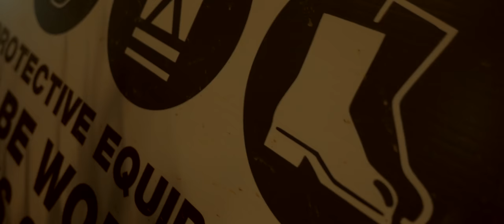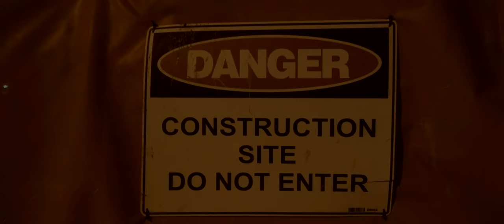Lofyne - 'Corridor' official music video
Another new track and video.

ABOUT LOFYNE

I am a music producer and film maker based in Sydney, Australia. All music featured on this channel is my own. I [attempt to] record a new track and edit a 4K music video to it on a daily basis. Not all video footage is shot the same day though.